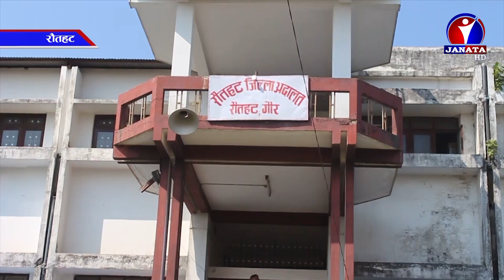२२ जनाको ज्यान जानेगरी भएको विस्फोटका आरोपित निलम्बित सांसद आफताब आलम पक्राउ || News Report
रौतहटको तत्कालिन राजपुरफरहदवा गाविसमा भएको बम विस्फोटमा परी मृत्यु भएका त्रिलोक प्रताप सिंह (पिन्टु) का परिवारले न्यायको आशा गरेका छन् । दुईजना नेपालीसहित २२ जनाको ज्यान जानेगरी भएको विस्फोटका आरोपित निलम्बित सांसद आफताब आलम पक्राउ परेसँगै परिवारमा न्यायको आशा पलाएको हो ।